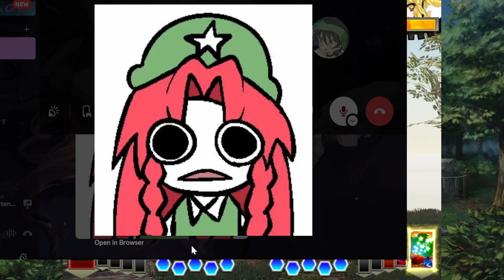Post This Iku - Touhou Hisoutensoku [9]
Zeppy and the funny skeleton man meet for the first time... I think. Anyways y'all know what time it is, it's Soku time!